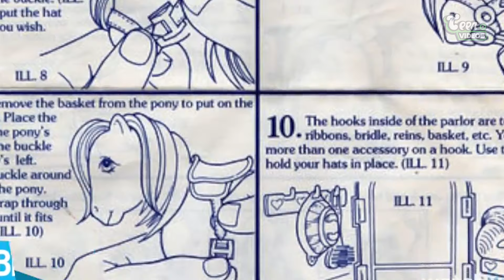12 FATOS CHOCANTES de My Little Pony Que Vão ARRUINAR Sua INFÂNCIA!